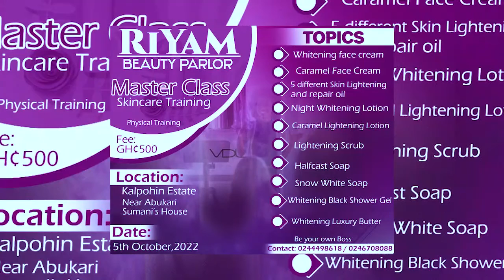Riyam Beauty parlor were you can bee your own boss